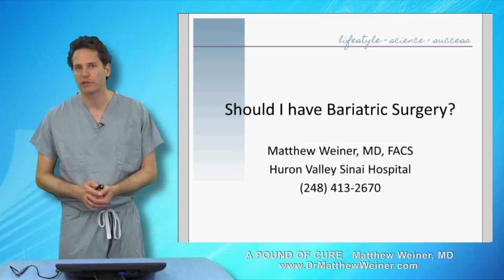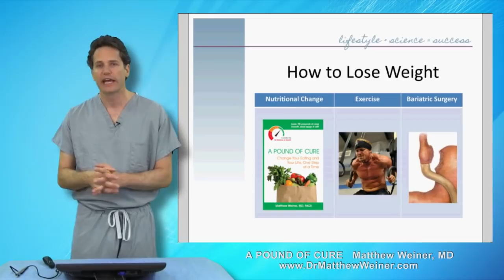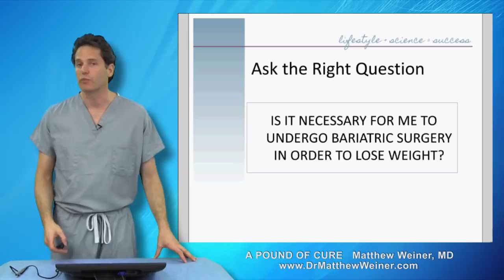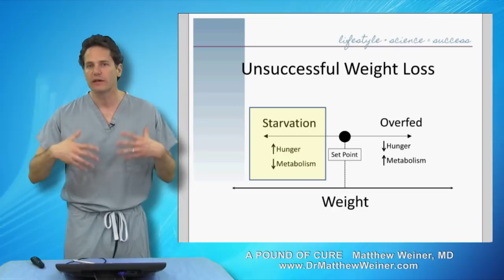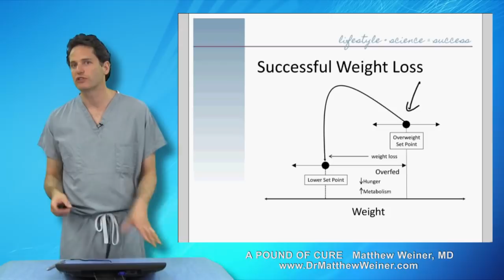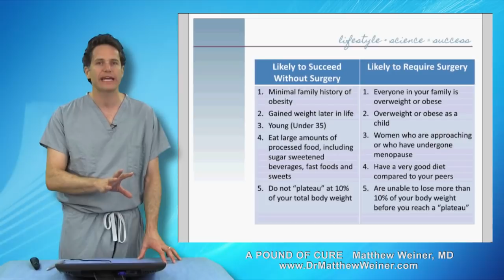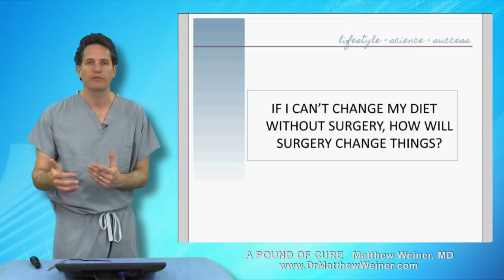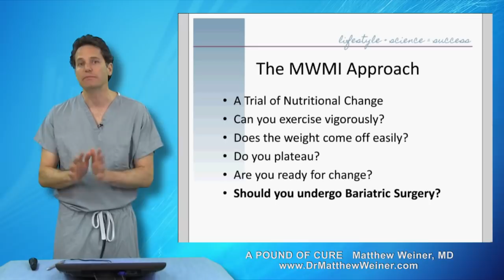Should I have weight loss surgery?